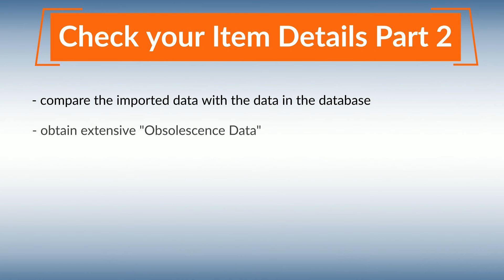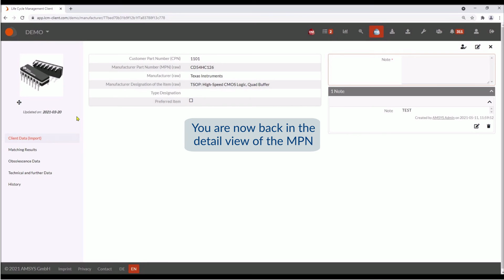Check your Item Details Part 2 - LIFE CYCLE MANAGEMENT (LCM) CLIENT - AMSYS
You want to compare your imported data with the "Matching Results" from the database? Do you want to know further technical and obsolescence data of a Manufacturer Part Number (MPN)? Simply check your item details on MPN level in the AMSYS Life Cycle Management (LCM) Client to have all the information you need for an effective proactive obsolescence management.

- Easy comparison of the imported data with the data in the database
- Obtain extensive "Obsolescence Data" for an effective decision-making process
- Leave a note for yourself and your colleagues and be sure that no information get lost
- Easily get the information you need from any view